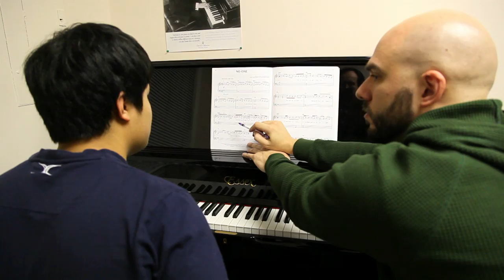Welcome to the Mason School of Music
Please enjoy this short welcome video featuring School of Music Director, Dr. Linda Monson.

Drone video courtesy of Christopher Vo.